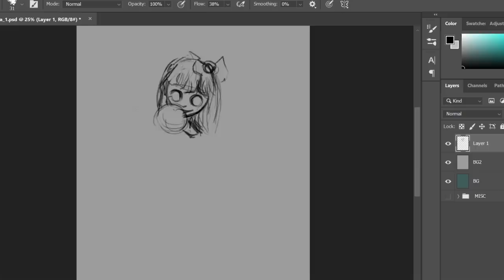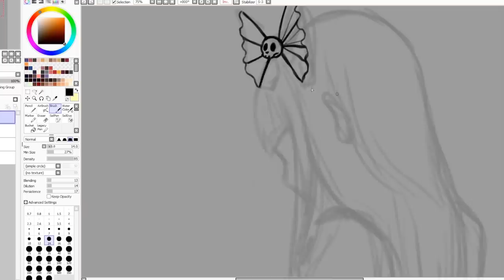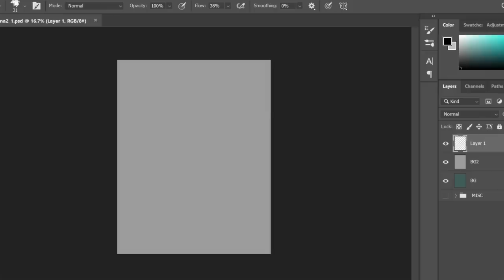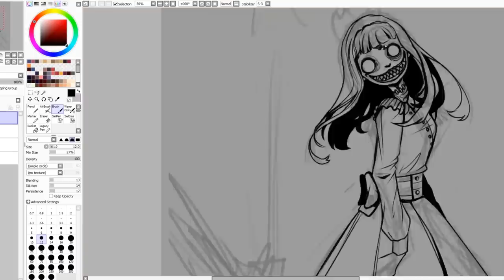Lvl.1 Spook VS Lvl.99 Spook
SONGS:
Intro and end: